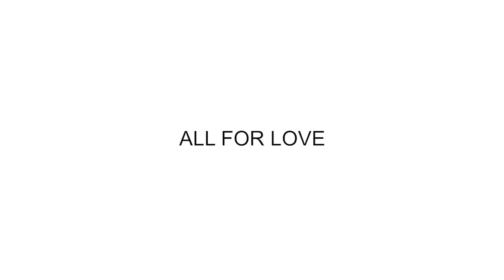Pakeway™ Magnifier Pet Comb